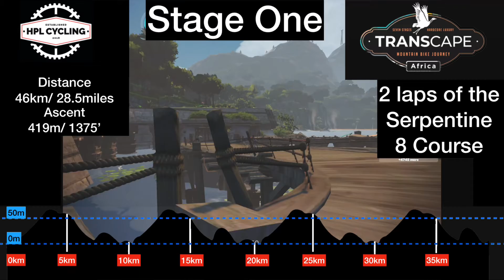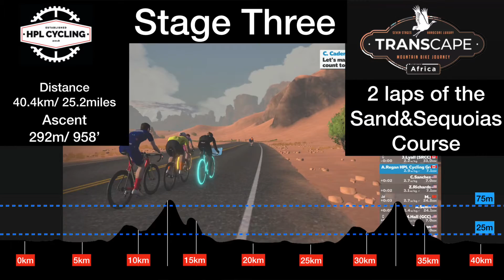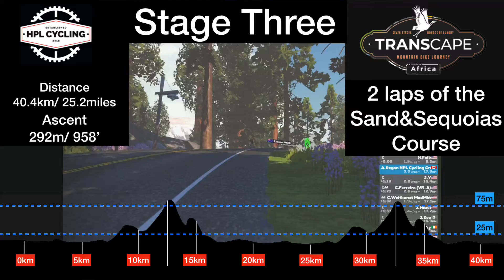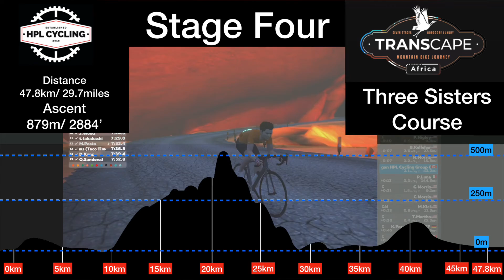2021 Virtual TransCape Race Series